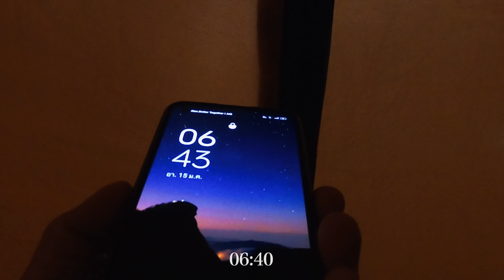แก่งทรายงาม | นอนกางเต๊นท์ เดินเล่นชิลล์ๆในลำธาร ท่าปลา อุตรดิตถ์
แก่งทรายงาม  |  นอนกางเต๊นท์ เดินเล่นชิลล์ๆในลำธาร
ต.น้ำหมัน อ.ท่าปลา จ.อุตรดิตถ์
อีกครั้งกับการเดินทางท่องเที่ยวสไตล์ปุ๊บปั๊บทัวร์
ครั้งนี้จะไปชิลล์ๆกันที่
การเดินทางเข้าไปยังหุบเขาที่มีลำธารน้ำใสๆ ไหลผ่าน
ต้องบอกว่าเป็นทริปที่โคตรชิลล์

จะชิลล์ แค่ไหนตามไปเที่ยวด้วยกันเลยครับผม
แล้วคุณจะหลงรัก "แก่งทรายงาม"
บ้านบนดอย : พี่แป๊ะ พี่ศรี

กางเกงเดินป่าจาก
Music
- หนีห่าง - เขียนไขและวานิช (Cover by ธนิบดา)